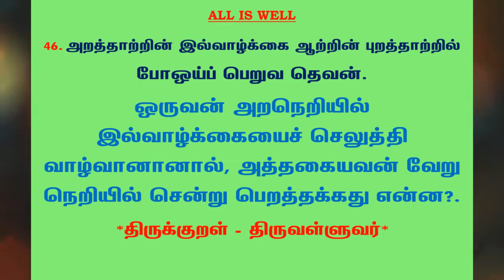#526 | தினம் ஒரு திருக்குறள் - குறள் 46 | Kural 46 - Daily One Thirukkural